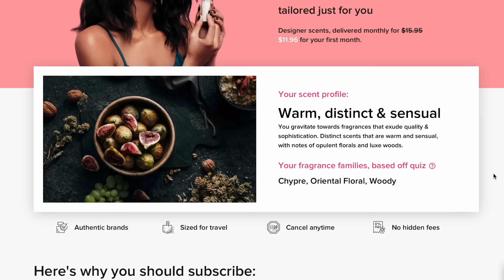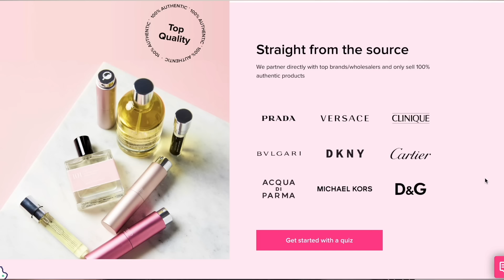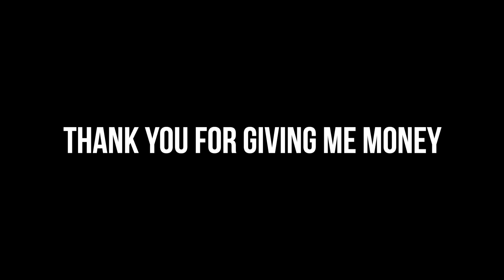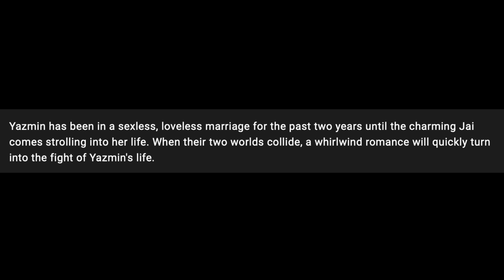TUBI's “HE PLAYED ME” IS... there are no words | BAD MOVIES & A BEAT| KennieJD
TIMESTAMPS

PRODUCTS MENTIONED

Juvia’s Place I AM Concealer in 15
Beauty Bakerie Flour Powder in Yellow
Laura Mercier Translucent Loose Powder Light Catcher in Honey Star
Danessa Myricks Vision Flush in Toasted Almond
Melt Bronzer and Contour Sculpt Stack
Pat Mcgrath Skin Fetish Highlighter in Golden

~EYES~
MILK Makeup Gel Brow in Dark Brew
Colourpop Fade Into Hue Palette
Pat Mcgrath Perma Gel Ultra Glide Eye Pencil in Xtreme Black
Pat Mcgrath Labs Dark Star Mascara

~LIPS~
Juvia’s Place Luxe Lip Liner in Kola
Pat Mcgrath Labs Clear Vinyl Lip Gloss

~TIMESTAMPS~
Disclaimer, Intros, Side Rant 0:00
Today’s Sponsor 2:19
Last Week on BMAAB 6:20
Intro to Tubi and He Played Me 6:45
Movie Recap 10:12
Final Thoughts 35:50